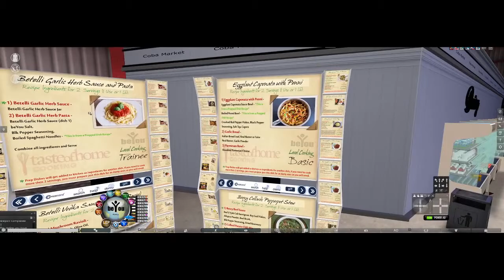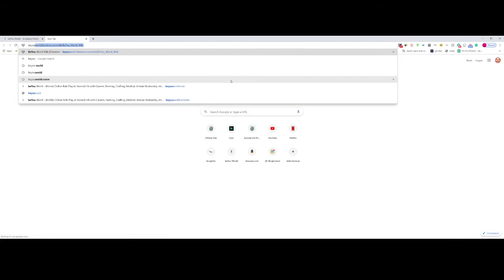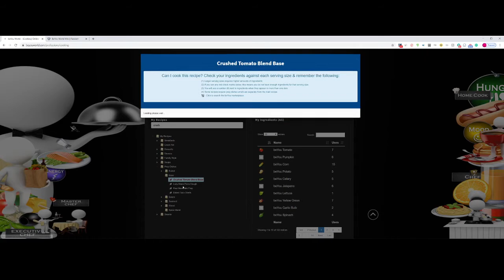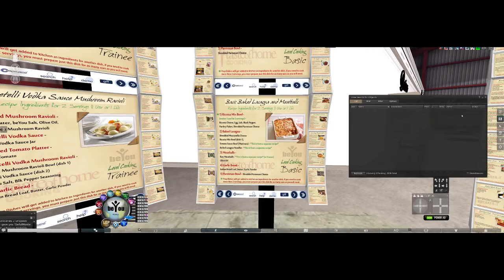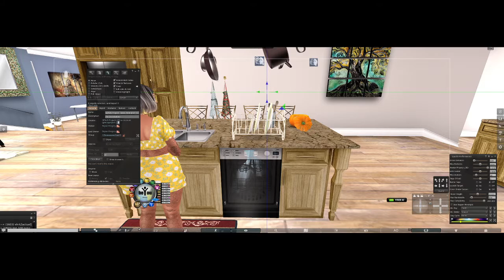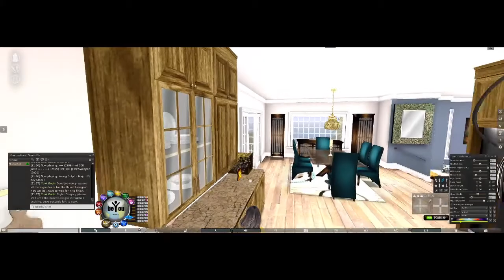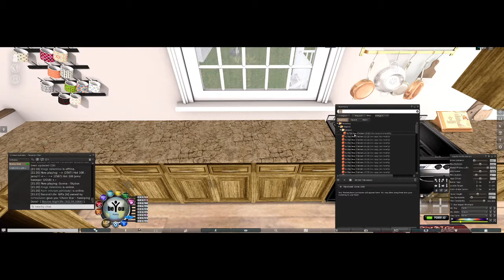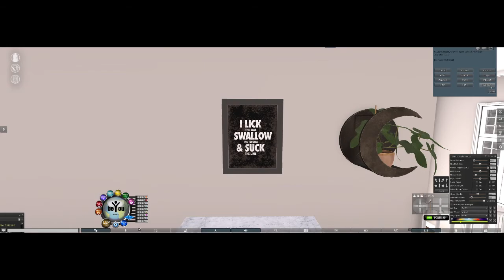SecondLife - Beyou Cooking 101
Covering everything I know and a few tricks and tips on how to level your beyou cooking in SecondLife economically and effectively.